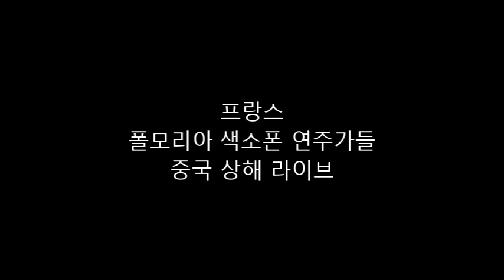프랑스 폴모리아 색소폰 연주자들 중국 상해 라이브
Ryan Saranich- 테너 연주
Arno Haas- 테너 연주
Reggie Padilla- 테너 연주
Alvaro Cardenas, jr.- 테너 연주
Kenny Lee- 앨토 연주

프랑스 폴모리아 색소폰은 세계 유명연주가들이 사용하는 색소폰 5대메이커 중 최고의 소리를 가지고 있습니다.

폴모리아 색소폰은 대만 현지공장에서 수작업으로 만들어지는 진정한 수제품 색소폰입니다.

색소폰 세계5대 메이커 (캐논볼/셀마/폴모리아/야마하/야나기사와)